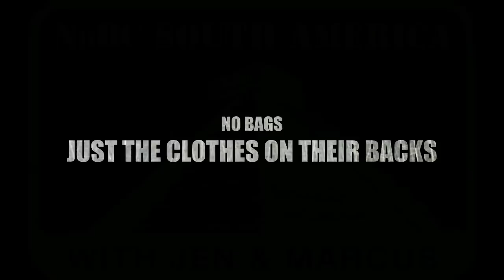No Baggage Challenge: Buenos Aires- 8 things we ate in 8 days!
From ice cream to submarino's, Jen and Marcus sample some of Argentina's most delectable cuisines.